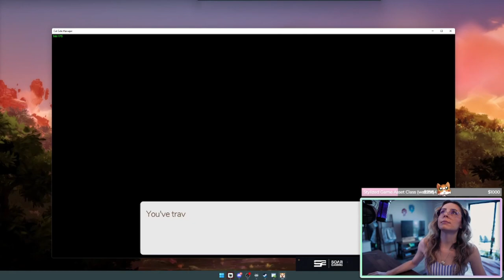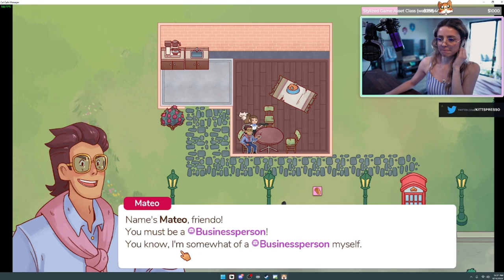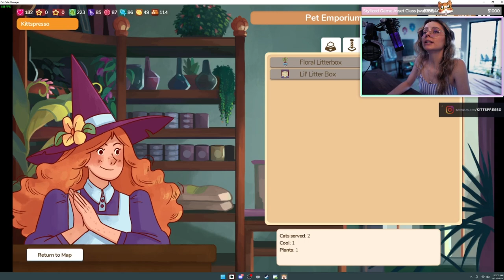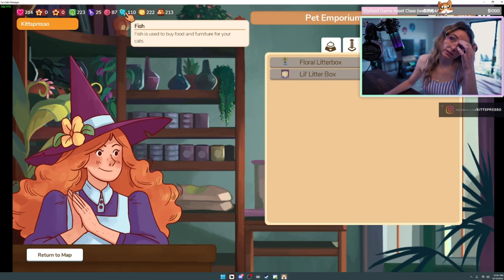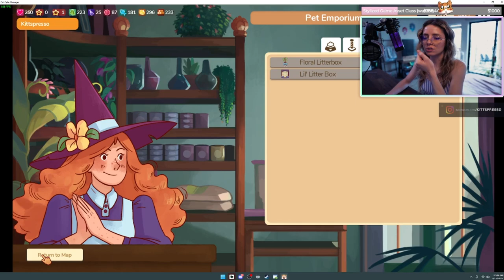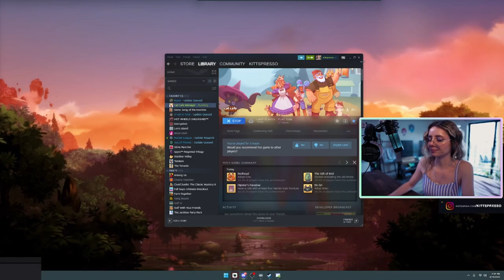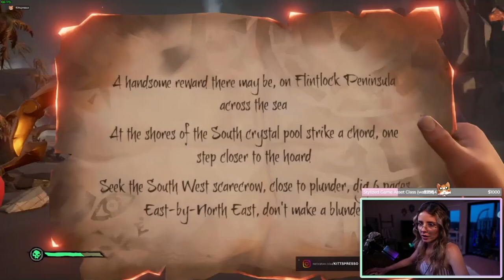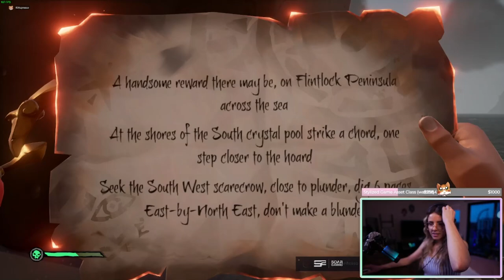04/15/2022 - Happy Easter Weekend! :3 - Part 1